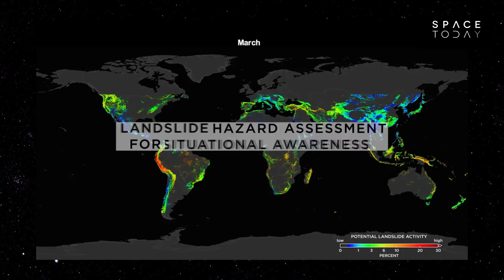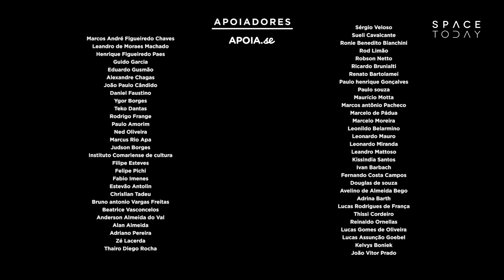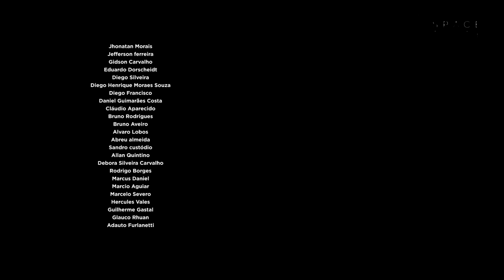Dados Aeroespaciais Geram Modelo Global de Deslizamento de Terra - Space Today TV Ep.1167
Todo mundo concorda que desastres naturais são terríveis, e existe uma luta muito grande no mundo para tentar prevê-los da melhor forma possível.

Quando chuvas pesadas atingem determinados países do mundo, incluindo o Brasil, nos deparamos com grandes deslizamentos de Terra, que acabam matando muitas pessoas, ferindo outras tantas, desabrigando famílias e causando muito transtorno para a população em geral.

Todo mundo lembra a poucos anos o que aconteceu no estado do Rio de Janeiro com a chuva e outras cidades do país também.

Hoje, uma das grandes vantagens é que temos muitos dados de fenômenos extremos, temos dados de satélites e um poder computacional muito bom, onde é possível integrar todas essas informações de modo a criar um modelo que pode retratar as áreas em todo o mundo onde existe uma maior probabilidade de deslizamentos de terra graves.

E foi isso que um grupo de pesquisadores fez, usando dados de satélites da NASA, e JAXA.

Construíram um modelo global de probabilidade de deslizamento de terra.

Eles alimentaram o modelo com dados de precipitação coletados pelos satélites meteorológicos.

E além disso usaram mapas de susceptibilidade, algo que é muito importante nesse caso e que leva em consideração fatores como estradas que passam pelas regiões, árvores que foram removidas, informações tectônicas como falhas, inclinação dos taludes, e informações sobre o embasamento.

Se o mapa de susceptibilidade mostra que uma área com cuva pesa é vulnerável, o modelo é rodado e produz uma previsão identificando se área tem uma probabilidade alta, média, ou baixa para atividades de deslizamento de terra.

Essas previsões podem ser produzidas a cada 30 minutos.

Quando os pesquisadores compararam o modelo com os dados históricos desde 2007, ele se deu muito bem e mostrou até mesmo uma tendência de longo prazo.

Para quem acha que não se deve investir no espaço, que o investimento em ciência espacial nào trás nada de bom para um país, ou para a sua vida, está na hora de você mudar o seu pensamento.

São muitos os benefícios e esse é só mais um. E um muito importante, que pode salvar vidas, ajudar as autoridades de cidades e estados, ajudar no planjamento urbano entre outras dezenas, talvez centenas de aplicações.

Então pare de falar que a NASA é um lixo, esse papo já deu, e preste atenção em todas as informações úteis que veem do espaço.

Padrim do Space Today Para a Volta das Lives!!!